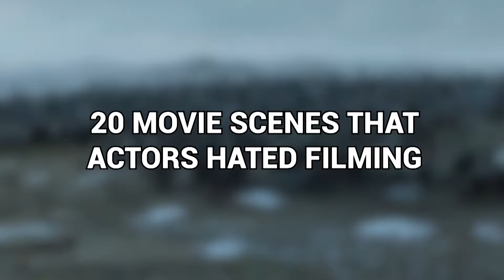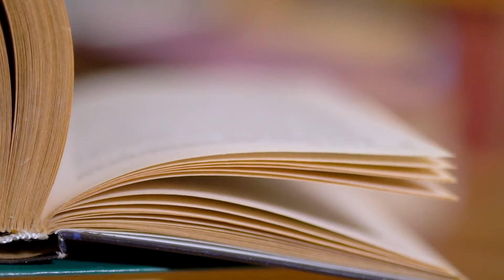20 Movie Scenes That Actors Hated Filming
There are many misconceptions about Hollywood that have been ingrained in the human psyche over the years. The first is that all these actors are “great people,” when we’ve slowly been shown that this is not the case and they’re as flawed as the rest of us. Second, that being an actor is the “best job ever,” when recent events prove that this isn’t the case either. Finally, many believe that the actors must love when they get to be a part of the biggest Hollywood movies and series. And while they may be true overall at times, actors have plenty of stories of scenes or bits they weren’t fans of. So allow us to show you 20 Movie Scenes That Actors Hated Filming!